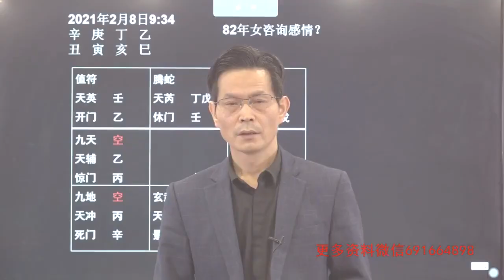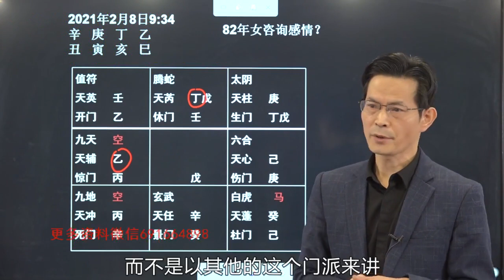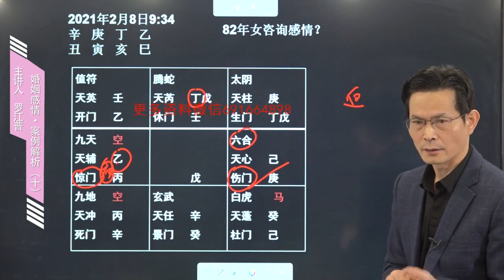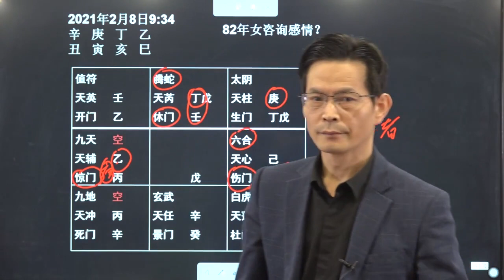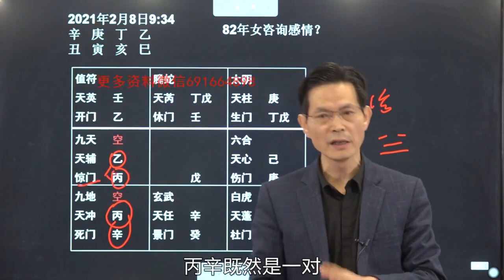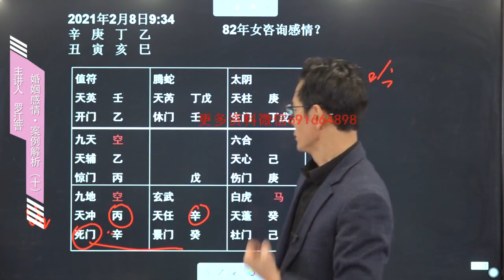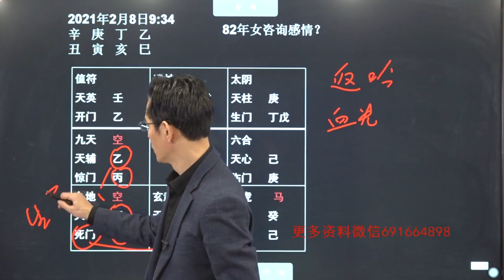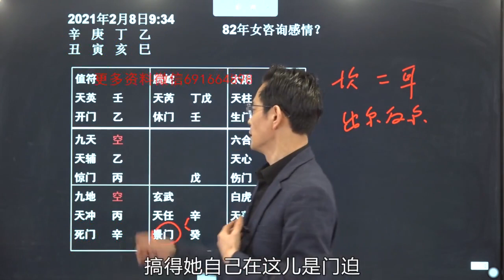罗江普老师 奇门遁甲断婚姻系列课程 第25集 婚姻感情丨实战案例讲解⑽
电报群

国内道友添加客服微信进入微信通知或者讨论群

【内容介绍】
罗江普老师 奇门遁甲断婚姻系列课程 共31集
第13集 断测婚姻的18个符号及总原则
第14集 常见的婚姻问题及判断思路（上）
第15集 常见的婚姻问题及判断思路（下）
第16集 婚姻感情丨实战案例讲解⑴
第17集 婚姻感情丨实战案例讲解⑵
第18集 婚姻感情丨实战案例讲解⑶
第19集 婚姻感情丨实战案例讲解⑷
第20集 婚姻感情丨实战案例讲解⑸
第21集 婚姻感情丨实战案例讲解⑹
第22集 婚姻感情丨实战案例讲解⑺
第23集 婚姻感情丨实战案例讲解⑻
第24集 婚姻感情丨实战案例讲解⑼
第25集 婚姻感情丨实战案例讲解⑽
第26集 婚姻感情丨实战案例讲解⑾
第27集 婚姻感情丨实战案例讲解⑿
第28集 婚姻感情丨实战案例讲解⒀
第29集 婚姻感情丨实战案例讲解⒁
第30集 婚姻系列课—总结
第31集 六要素九宫—坎宫（补录）

学易之路并非难事，需要道友坚定信念，平心静气，持之以恒学习，并伴以生活验证方可有所成就，切勿闭门造车，疏于沟通，此乃本站之为学易道友之忠告

声明 ：如果该视频影响了您的权益请联系作者删除
微信：xsxyd6688